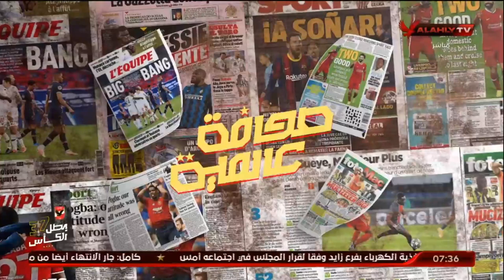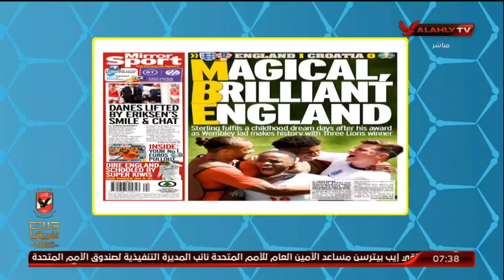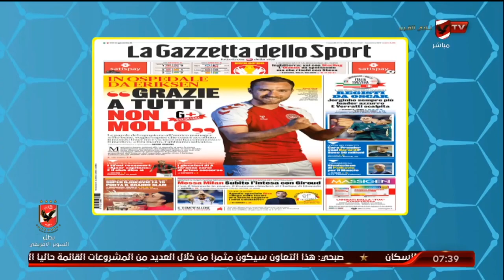هاني رمزي يستعرض عناوين الصحف العالمية وأخر أخبار الفرق الأوروبية | المحترف